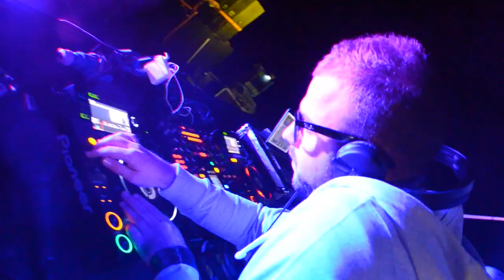Summer Closing Last Minute Open Air Fest 2012 - Nyárasd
Wallas & Mc Dizzy; Chris Lawyer; Rytmus; Mr. Busta; Alex; Mario